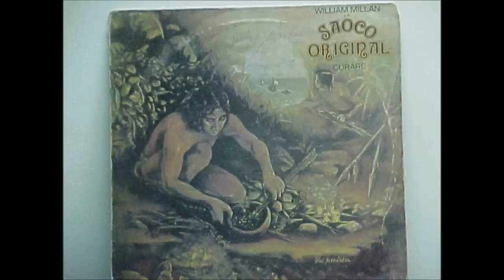CURARÉ (ORIGINAL)✅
Curaré - William Millán y su Saoco